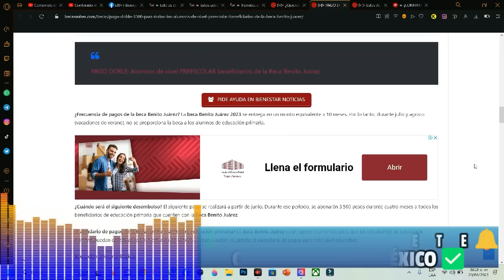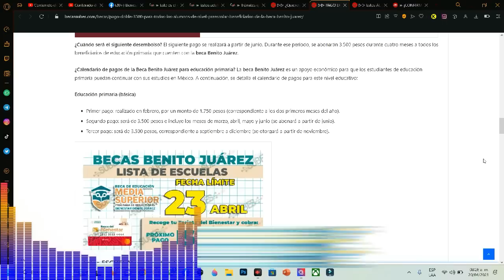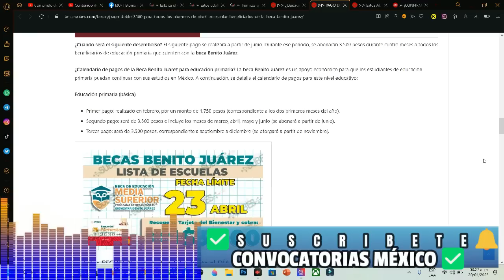💲💸 Beca Benito Juárez PAGO DOBLE 🔴$3,500 para TODOS los Alumnos de nivel PREESCOLAR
Cobra tu Beca Becas Benito Juárez 2023

$3,500 para TODOS los Alumnos de nivel PREESCOLAR beneficiarios de la Beca Benito Juárez PAGO DOBLE

En México, numerosos estudiantes de educación primaria esperan con entusiasmo el desembolso de la beca Benito Juárez. Este significativo respaldo económico les permite costear varios gastos escolares durante 2023. A continuación, se presenta el calendario de pagos proporcionado por la Coordinación Nacional de Becas específicamente para beneficiarios de educación primaria.